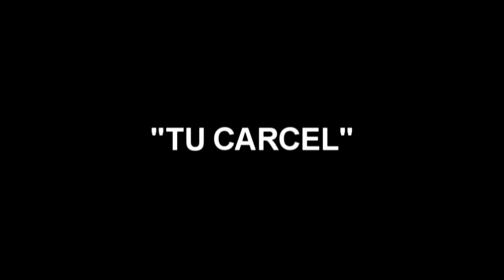"TU CARCEL" Carlos Antonio Fabre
Carlos Antonio Fabre interpreta la canción de Marco Antonio Solís titulada "TU CARCEL" en la versión grabada por el grupo "ENANITOS VERDES"
Ingeniero de grabacíón y mezcla de voz.  Jorge Peso.